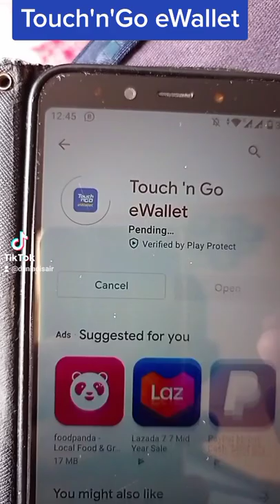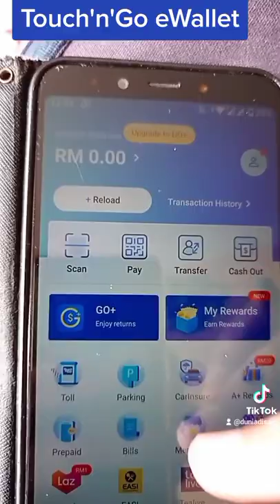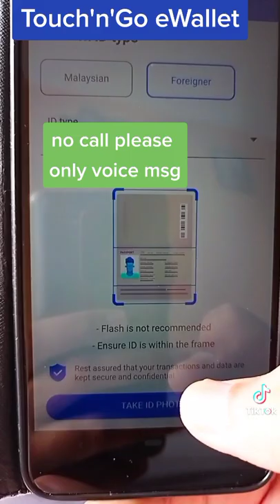Touch'n'Go eWallet kaise bnae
My Travel Pass new Website for Entry or Exit from Malaysia review by Dunia Di Sair

online visa check work permit status? मलेशिया का वीजा स्टेटस कैसे चेक करें  Dunia Di Sair

Free Visa for Indian Passport, (इंडिया को किस देश में वीसा फ्री मिलता है) Janno Dunia Di Sair se

How to Go Back India from Malaysia भारत वापस कैसे जाएं, full detail by Dunia Di Sair

milestone
starting 27 august 2019
monetize july 2020